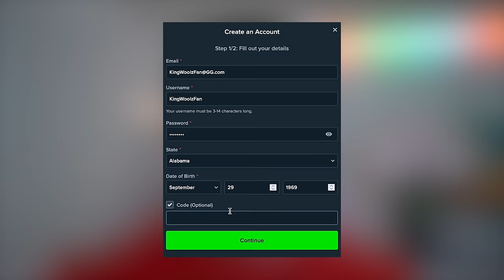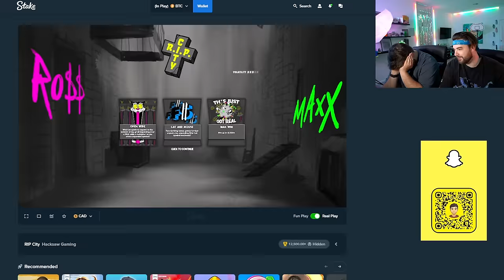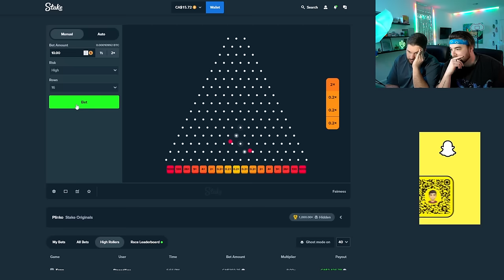ONE OF OUR BIGGEST HITS GOT US HOT AND HARD UNTIL WE NOTICED SOMETHING IN THIS HOT FIESTA SESSION!!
HERE WE GO.  In our first blunder as slots content creators, we bring you a video and a half of the piñata! Hope you enjoy this Hot Fiesta session!